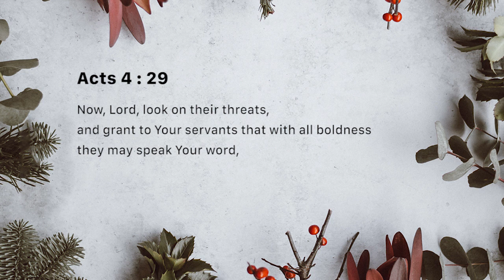Jesus is Miracle Worker (Friday December 28)